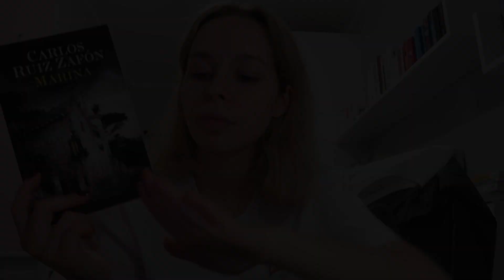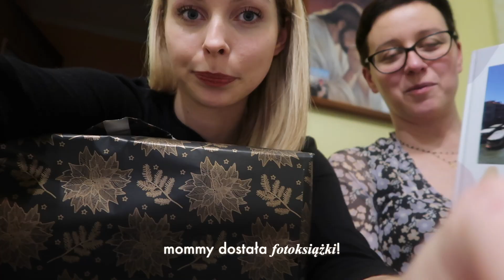VLOGMAS // wigilia i co dostałam na święta ❄️🎁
hej!
witam was w bardzo krótkim vlogmasie z wigilii,
jak tam wasze święta? spędzacie w swoim domu, czy gdzieś wyjeżdżacie?

FIND ME...